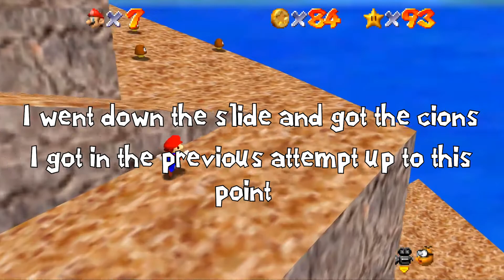Super Mario 64 #9: Tall, Tall Mountain & Tiny Huge Island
In this episode, we complete Tall, Tall Mountain & Tiny Huge Island even getting the 100-coin stars. Then we go to the top floor and get another star from a Toad.